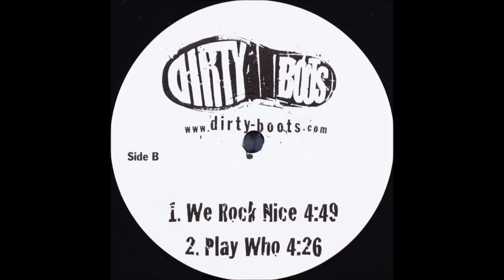Payday - We Rock Nice